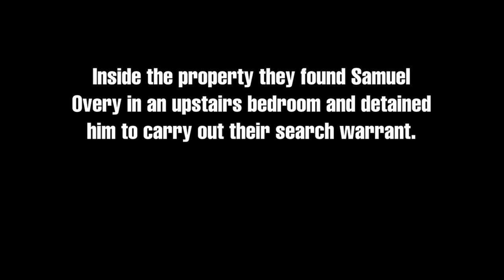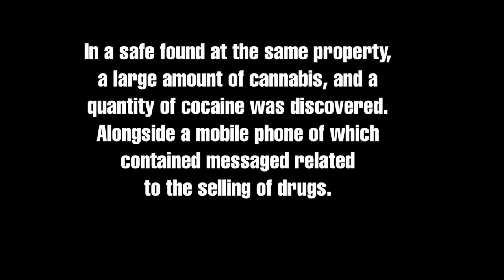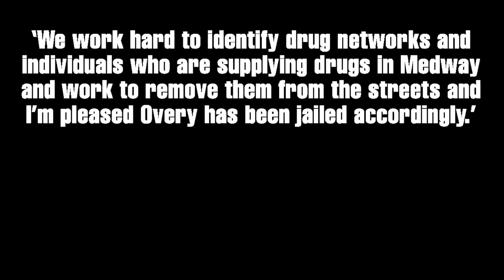Kent Police Raid Uncovers Large Amount Of Drugs and Over £50,000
--- Case Details --

A drug dealer has been jailed after officers found more than £50,000 hidden inside a chimney.

Samuel Overy, 19, from Chatham, was jailed for four years and four months at Maidstone Crown Court on 27 July 2020.

Overy had pleaded guilty to possession with intent to supply cocaine, possession with intent to supply cannabis and acquiring criminal property.

He was arrested on 12 March 2020 following a search warrant at a house in Solomon Road, Gillingham, where a safe was found containing cocaine and cannabis. A mobile phone was also found which contained messages related to the selling of drugs.

Overy was at the address during the search and admitted the drugs and phone belonged to him. A further search warrant was carried out at his home address in Magpie Hall Road.

During the search officers found a black bag hidden inside a chimney and inside the bag police found £54,650 which Overy admitted was the cash he had made from selling drugs.

He was arrested and subsequently charged with the offences.

As well as being sentenced the judge also issued a forfeiture and destruction notice for all drugs, cash and paraphernalia.

-- End Of Case Details --

-- Tags (Ignore) --
kent police
chatham
gillingham
drugs
weed
cocaine
cannabis
raid
arrest
hidden
bust
money
cash
stash
phone
stolen